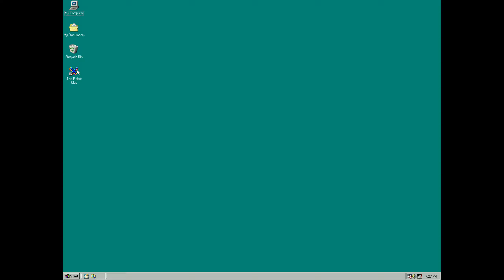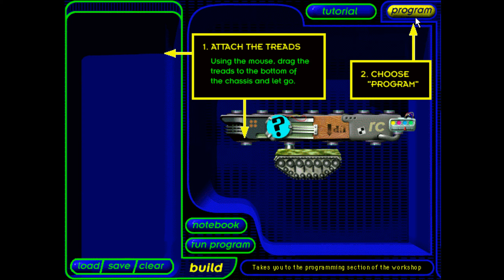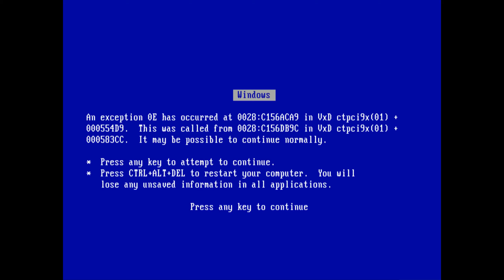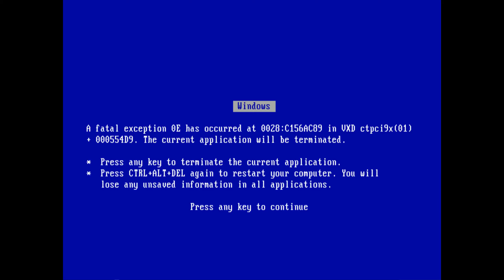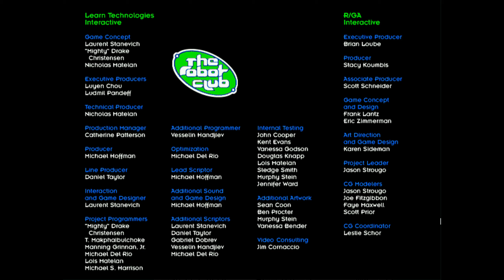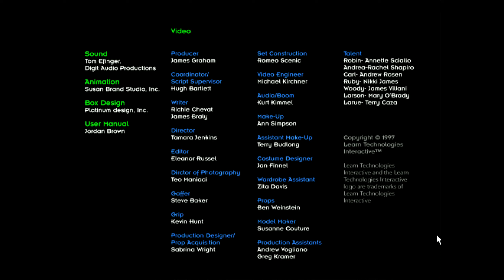The Robot Club - Completed!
25 years later I finally beat this game from my childhood.

Watch the real Ross's Game Dungeon and help @Accursed_Farms save gaming!